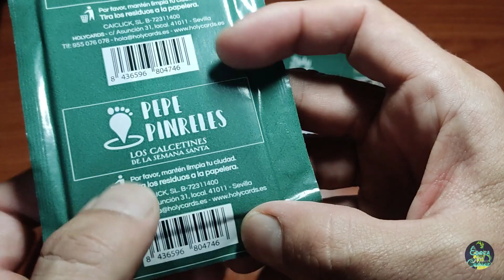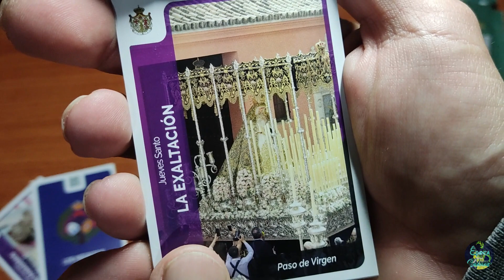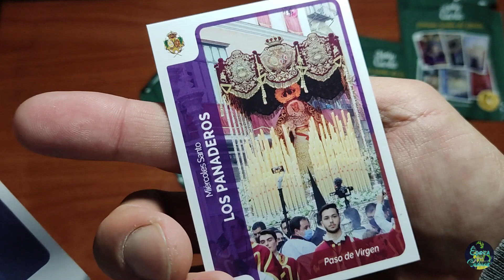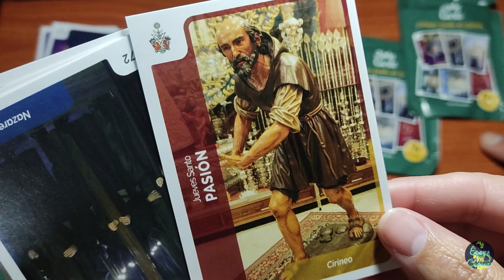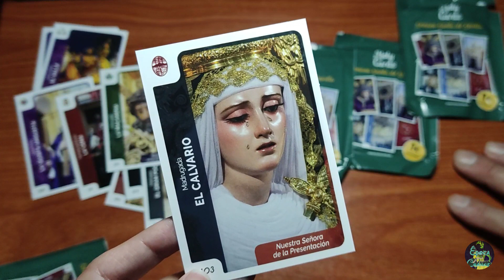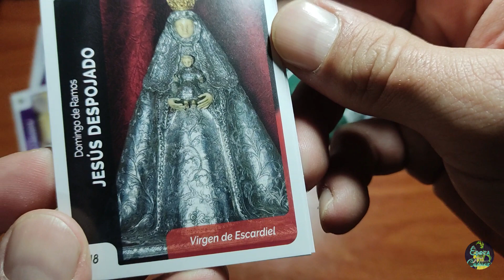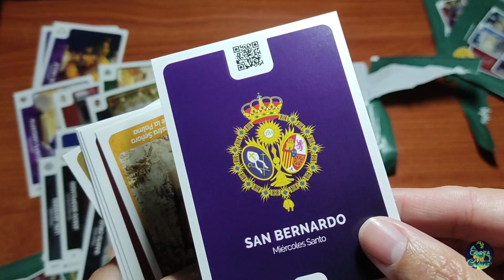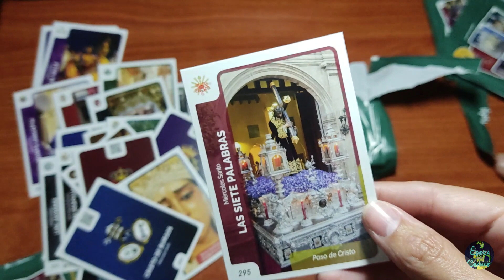HOLY CARDS Unboxing 4 SOBRES (Pepe Pinreles) Semana Santa Cofrade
En este vídeo os muestro una faceta totalmente desconocida de mí, y sí, tengo conocimientos cofrades, vivo en la Ciudad propicia y aquí el que no sabe de Arte Cofrade es raro, y el patrimonio de esta Ciudad es infinito, casi que en cada salida de ruta cofrade descubres siempre algo nuevo.

Os muestro un unboxing, o apertura de sobres de la nueva colección de cromos de la Semana Santa de Sevilla, que ha comenzado este fin de semana y que produce Pepe Pinreles con el apoyo de algunas empresas y distribuidoras.

La colección consta de 600 cartas-cromos-estampas que coleccionar en un álbum donde irán todas metidas y que se puede comprar en Quioscos, El Corte Inglés y las tiendas de Pepe Pinreles.

Si de verdad os gustan estos vídeos y queréis que suba más, hacédmelo saber en los comentarios y me pondré manos a la obra.

Un saludo Cofrade de un servidor, Antonio De la Época.